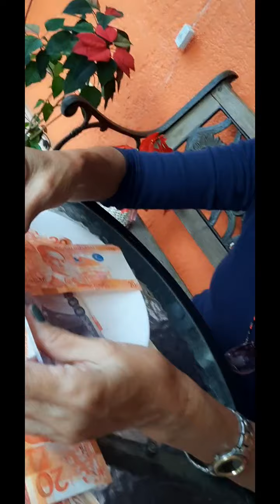Vlog 89 Picking money challenge by fly swatter